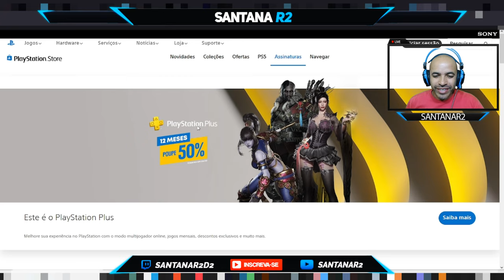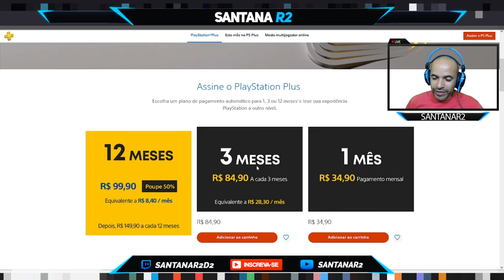CORRE !!! GALERA 50% DE DESCONTO NA PS PLUS ANUAL PLAYSTATION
►FONTES: PLAYSTATION STORE PS PLUS
Muito obrigado.